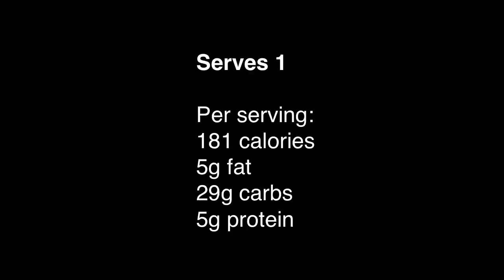Pear ginger & vanilla smoothie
￼200ml almond milk (or use milk of your choice) 50g Greek yoghurt
1 ripe pear, core removed
2 ice cubes
1 tsp vanilla extract 1 tsp ground ginger for the topping:
3g mixed seeds
Serves 1 181 calories 5g fat
29g carbs 5g protein
Pour into a glass and sprinkle on the mixed seeds
Consume immediately.
Place all of the ingredients (except for the mixed seeds) in a blender and pulse until
￼creamy.